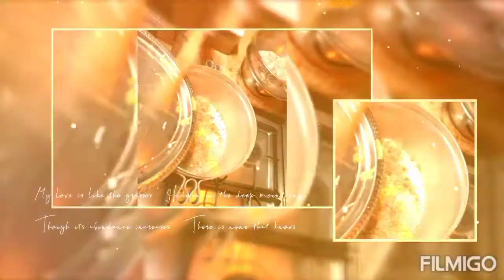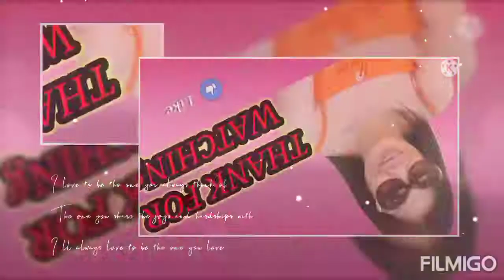HOW TO MAKE SALONA LAHAM《 🐐 《GOAT MEAT 》FOOD ARABIC....